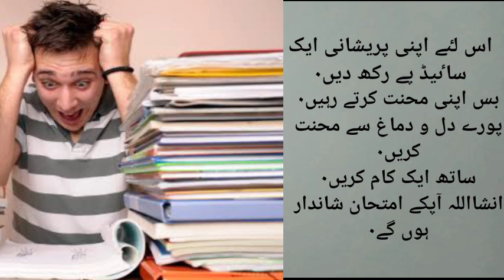فرسٹ پوزیشن حاصل کرنے کا وظیفہ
Hey lovelies..
Today,s my topic is Exam's success.
Surah Ikhlas is a powerful surah.Recite it and get wonderfull result.